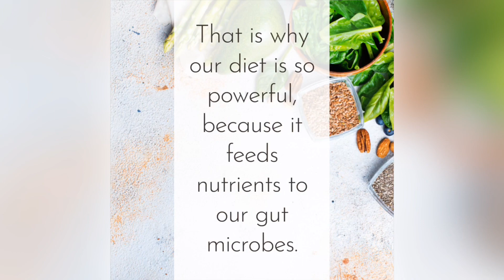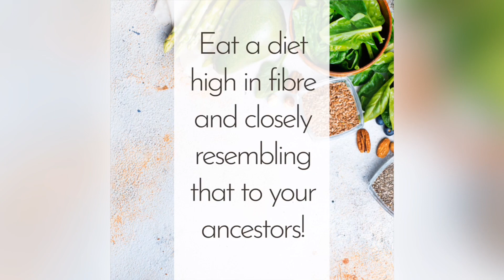"All disease begins in the gut" - A defense for traditional diets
In my "All Things Gut Microbiome" series I shared how diet is the one way we can truly modify and support our gut microbiome and the probiotics residing in our colon. New research has suggests that eating a traditional diet similar to that of our maternal ancestors may offer the best benefits for guarding off disease.

If you're on Instagram, follow me @wsimplified where I share my daily eats and exercise routines!